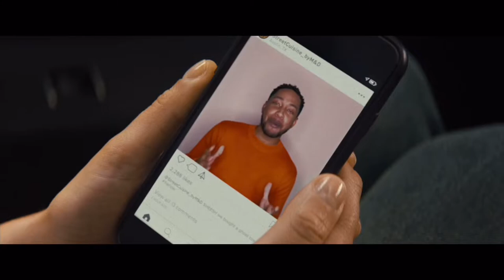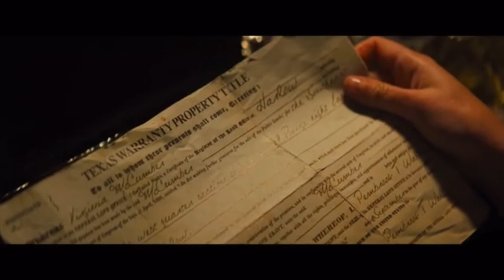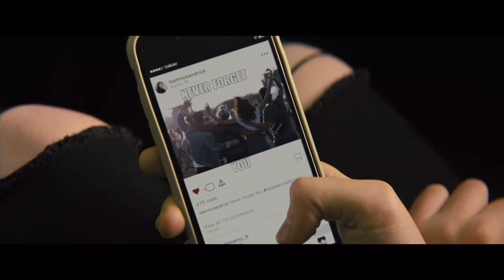Don’t Watch the New Texas Chainsaw | OLD CTAL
first video so it’s probably worse than the movie